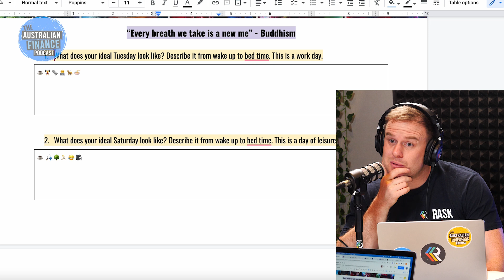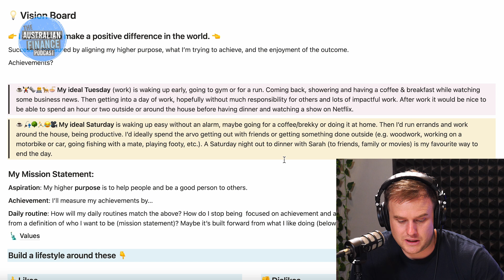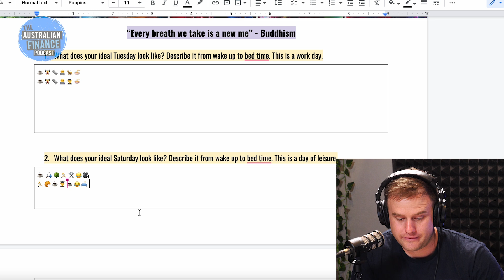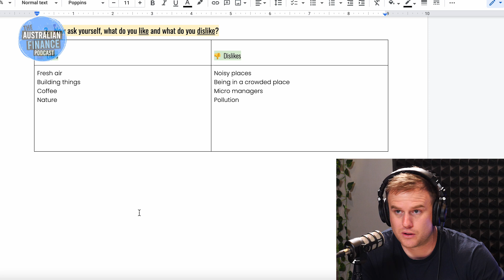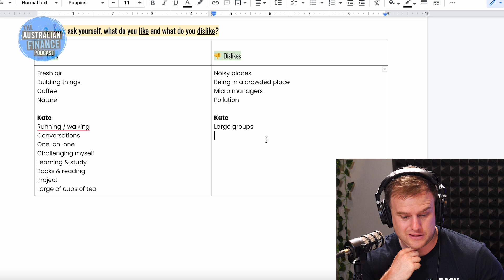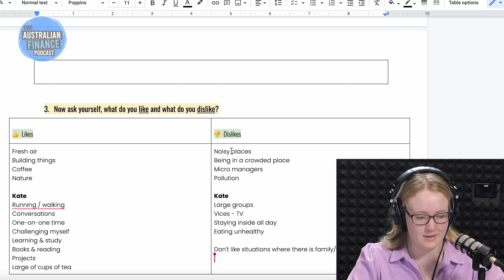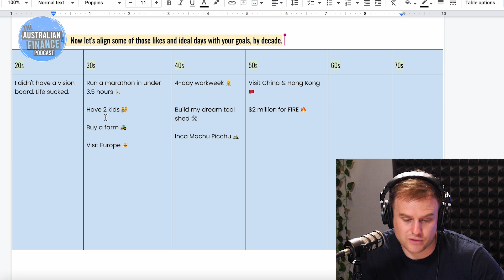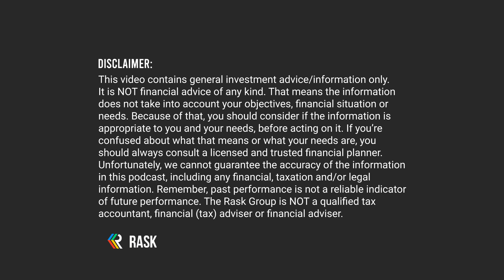🗺 1 lifestyle hack for 2023 (Owen’s vision board activity)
Looking to refresh your goals for the year ahead?

In this final episode in our summer series, Owen shares his personal vision board activity, and how to set your goals for the future.

☀️ Catch all the resources from the Summer Series in one handy Google Doc

*This episode is part of our Summer Series (2023) on The Australian Finance Podcast, where we’re taking a more relaxed approach to finance. Brand new to the show? Head back to our Starter Pack Series (from Jan 2022) 💸*

➜ Ready to start investing?

If you want to thank us for putting this show together, please hit the like button and subscribe to The Australian Finance Podcast - it’s a 5 second task which really helps support the show (and puts a big smile on our faces).